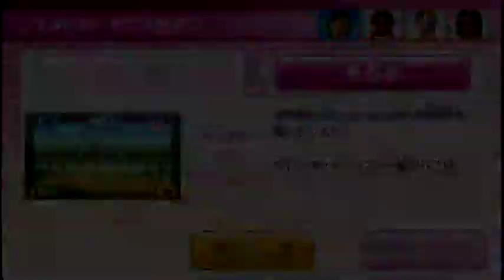Wii PartyU プッシャーマシーン（pusher machine）IOHD0149